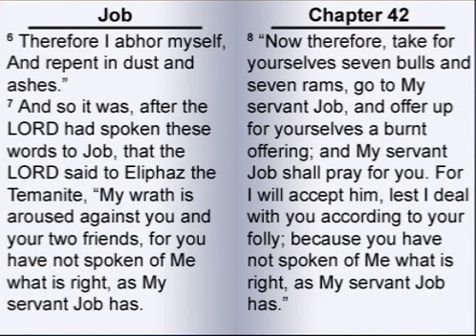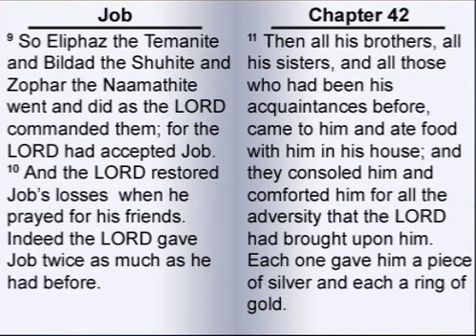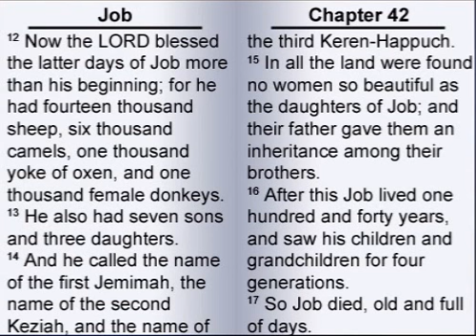The Book of Job 42